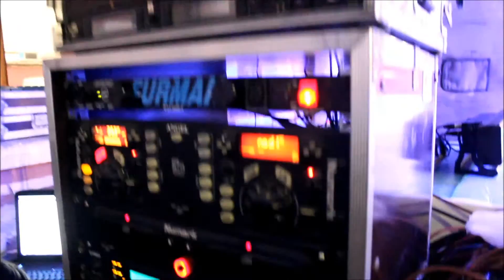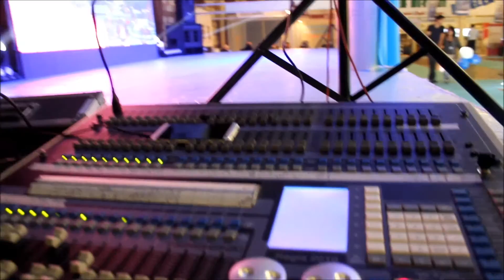ORDULU MÜZİKAL ORGANİZATOR Ahmet DEMİRCİOĞLU SAHNE SANATLARI SES IŞIK GÖRÜNTÜ TV KONUSUNDA DENEYİMLİ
ORDULU MÜZİKAL ORGANİZATÖR Ahmet DEMİRCİOĞLU SAHNE SANATLARI SES IŞIK GÖRÜNTÜ TV KONUSUNDA DENEYİMLİ KADROSUYLA KONSER VE FESTİVALLERİNİZDE HİZMETİNİZDE (Ahmet ÖZDAMAR)